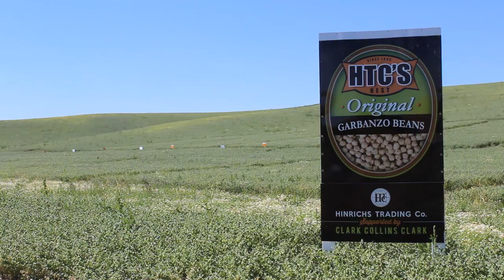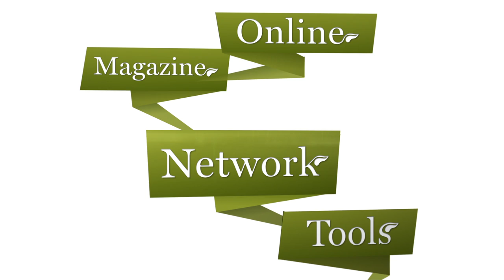Palouse 'Chickpea' Region: Interview with Phil Hinrichs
Interview with Phil Hinrichs of Hinrichs Trading Company located in Pullman, Washington U.S.A.  Phil explains a little about the Palouse Garbanzo Bean 'Chickpea' Region and gives his predictions for the upcoming 2013 harvest results.

Filmed: July/August 2013